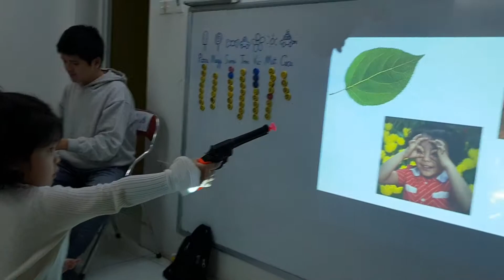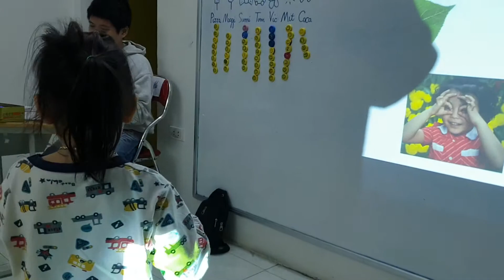Gun game - Maggi, Pizza - Ms Jenny's baby class